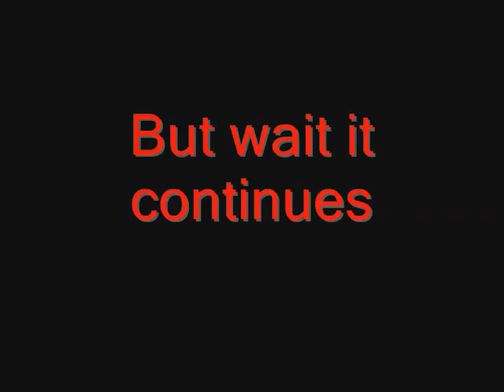born to be wild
My dog is the cutest dog in the world